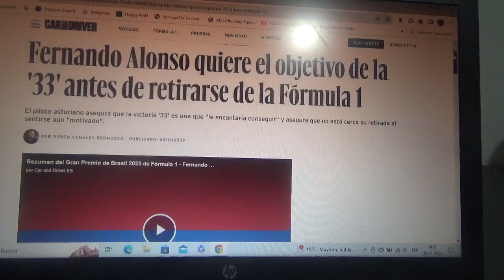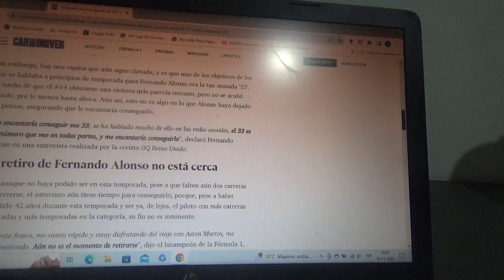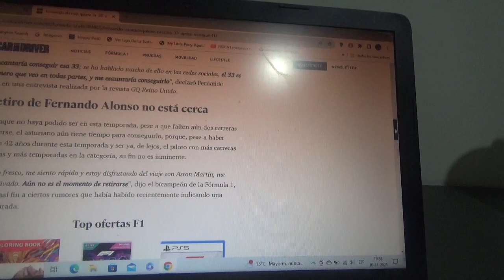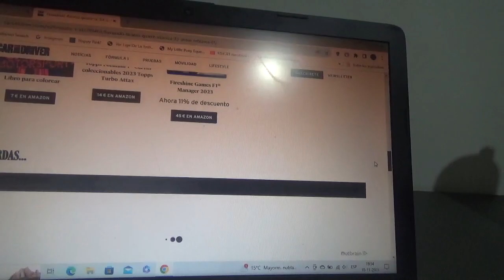Fernando Alonso quiere concretar el objetivo de su victoria "33" antes de su retiro de la F1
El piloto español oriundo de Asturias considera que aún no es el momento de su retirada del Gran Circo por lo cual está bastante motivado